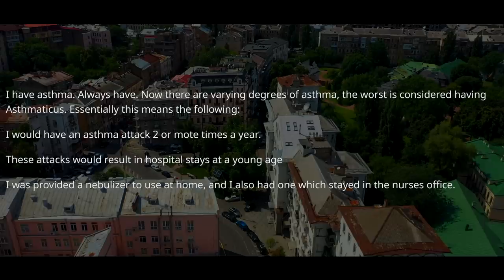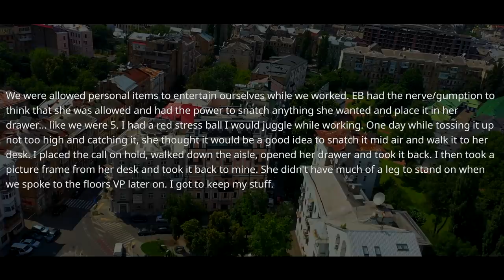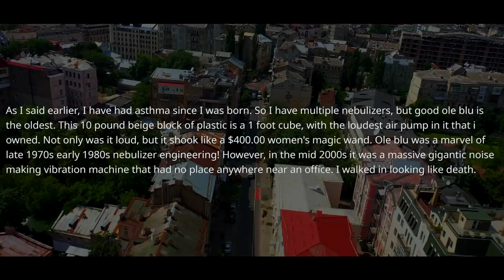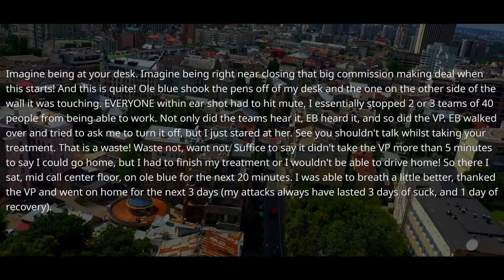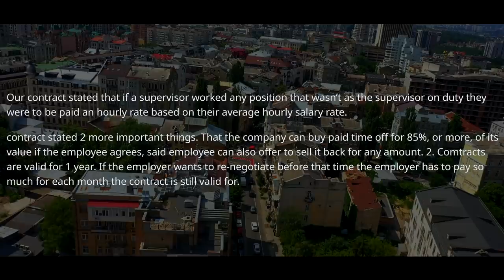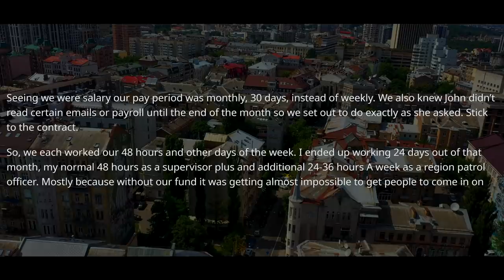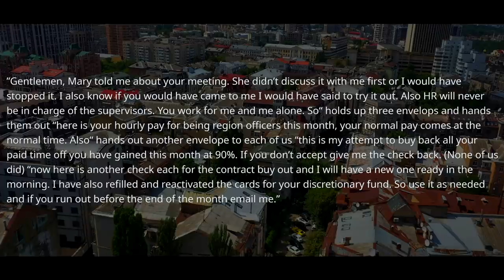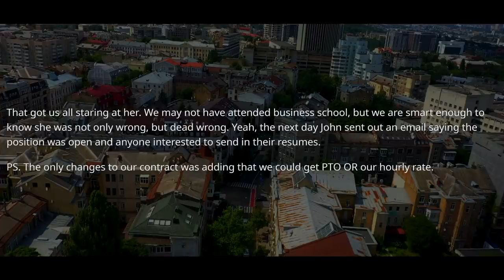New HR Manager Didn't Realize That She Screwed Up! Ask Founder Of The Company! r/MaliciousCompliance